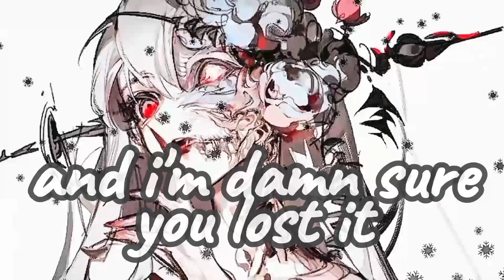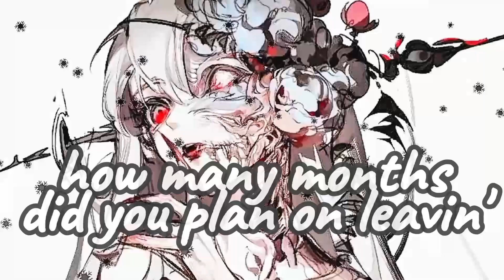Nightcore - Austin (Lyrics)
FOLLOW THE ERIS ✨

SONG INFORMATION

Name ➡️ Austin (Boots Stop Workin')
Artist ➡️ Dasha
DOWNLOAD

ARTWORK

By ⏩
Character ⏩ N/A
Pictures Origin ⏩ N/A